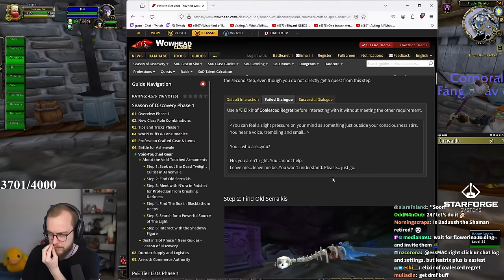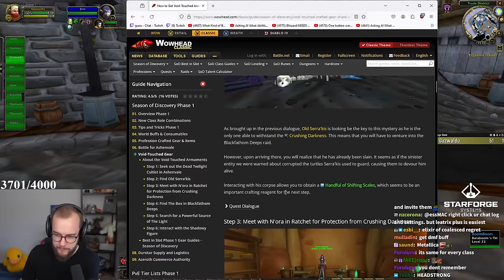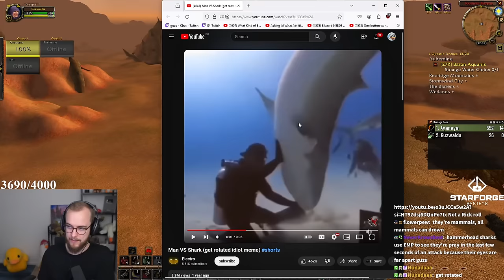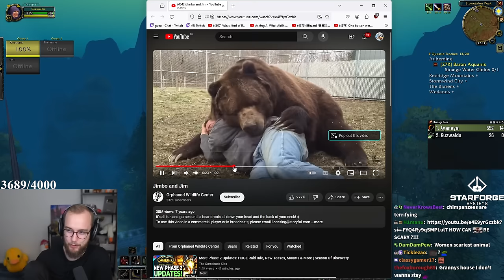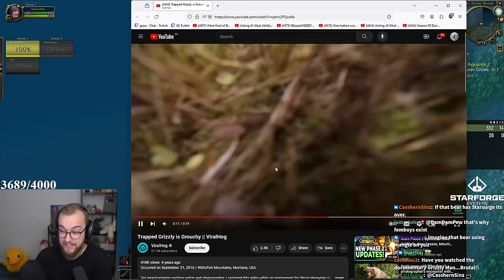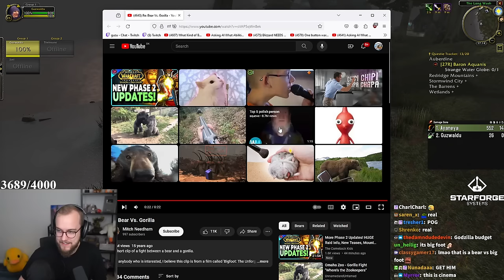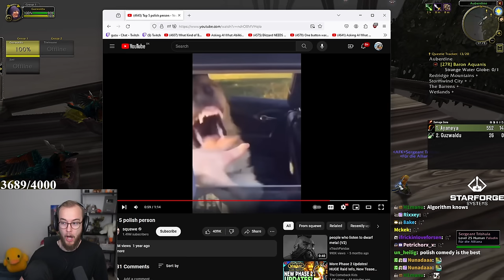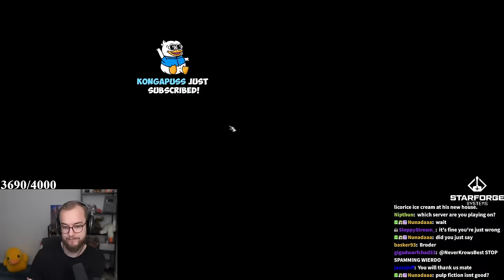Guzu's First Rogue Raid in BFD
00:00 Intro
14:57 Gameplay